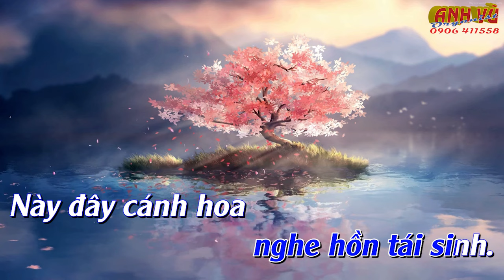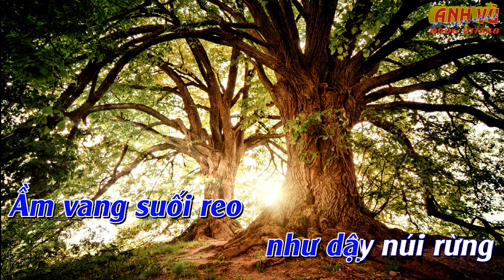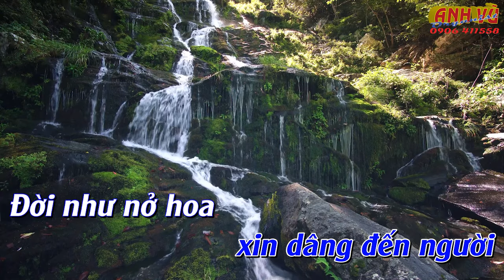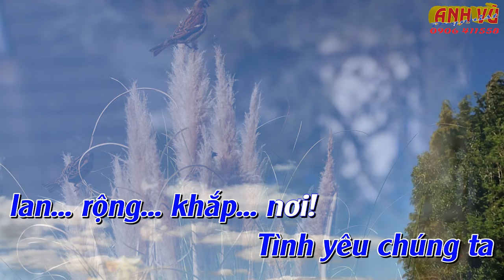KARAOKE - BƯỚC TÌNH HỒNG - (NGUYỄN TRUNG CANG) - TONE NAM ( A - La trưởng)